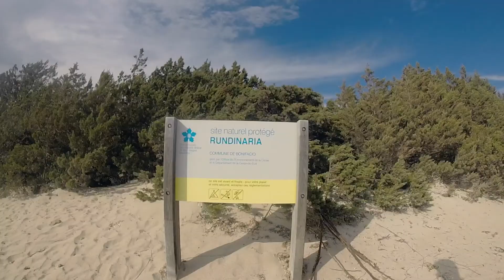Corse, septembre 2016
A notre voyage sur l'île de beauté